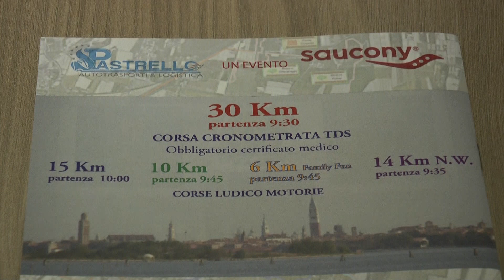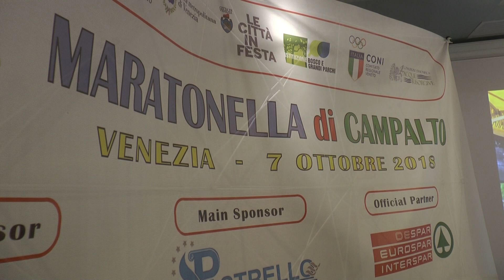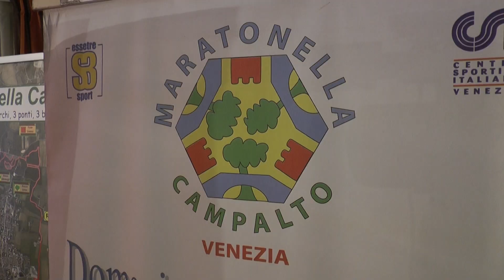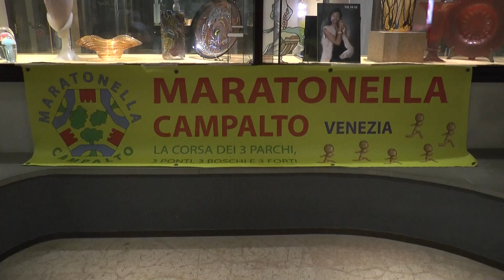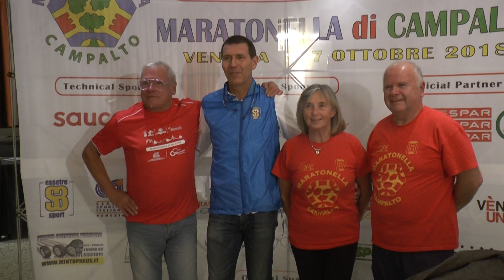Maratonella di Campalto, Pronti per la Nona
Presentata all'Antony Hotel la nona edizione della Maratonella con novita' sul tracciato e con un percorso personalizzato per gli amanti del Nordic Walking.
Una crescita continua per questa corsa che si svolge con il panorama di Venezia e della sua laguna.  A presentarci la prossima edizione le parole di:
-Flavio Mestriner, Presidente di Maratonella Campalto
-Antonella Cipriano, Vice Presidente di Maratonella Campalto
-Simone Mestriner, Consigliere di Maratonella Campalto
 Mestre